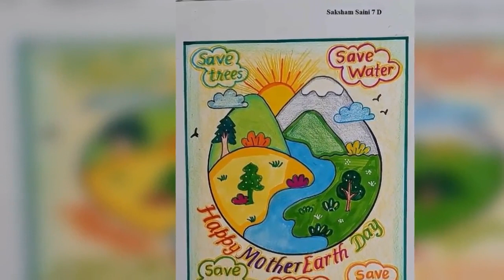Posters made by class 7 students on Earth day